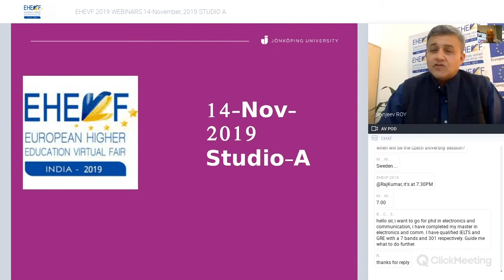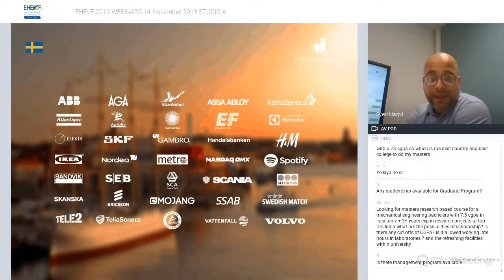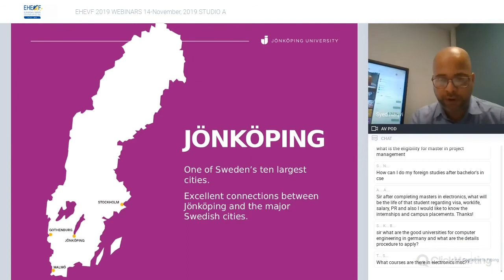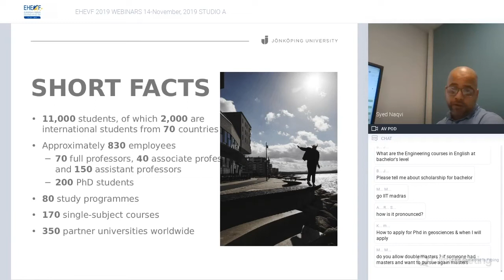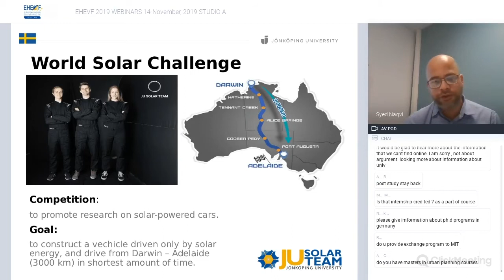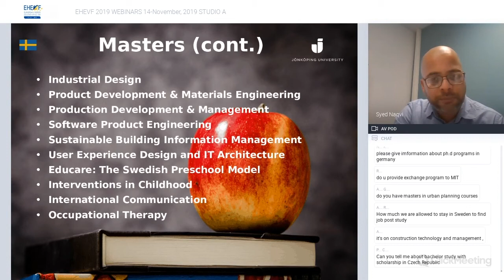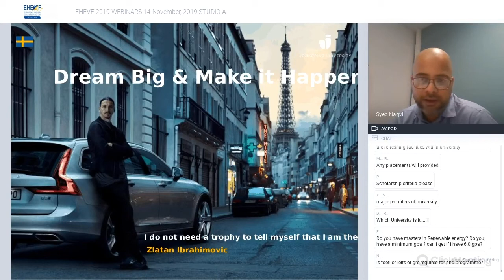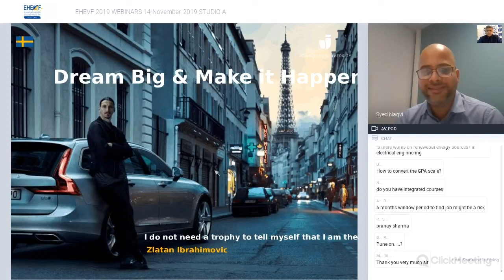Jonkoping University, Sweden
Syed Naqvi from Jonkoping University talks about the advantages of being located in the most innovative country in the EU according to the European Innovation Scoreboard, which is – Sweden.  The university boasts of having 11,000 students, of which 2,000 are international students from 70 countries and offers 80 study programmes. It also has, to its credit, 350-partner universities worldwide! Naqvi talks about studying engineering the university especially on Mechanical, Electronic, Electrical & Civil engineering.